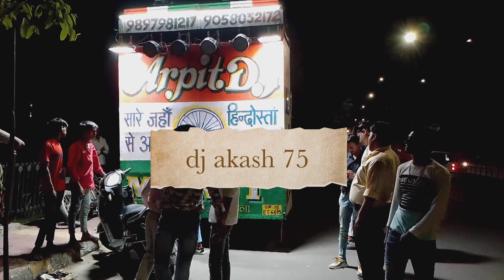dj arpit sound tasting ‼️ road show ‼️djakash75